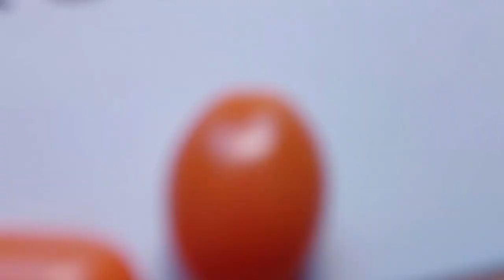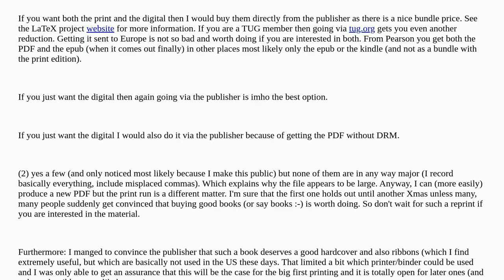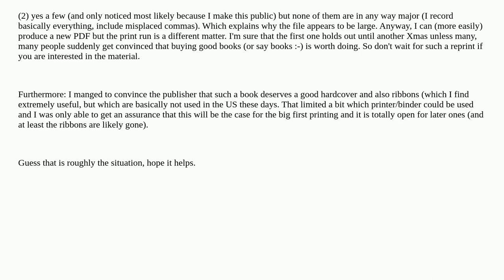Tex: The LaTeX Companion, Third Edition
The LaTeX Companion, Third Edition

A special thanks goes out to the community

  books